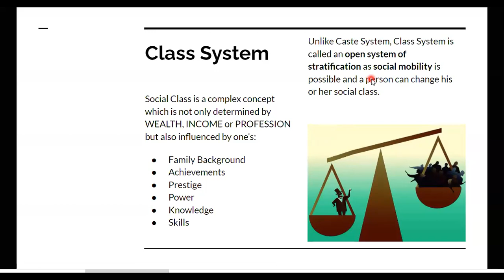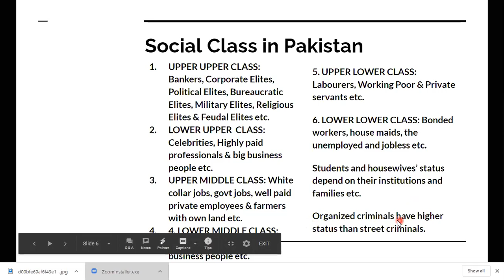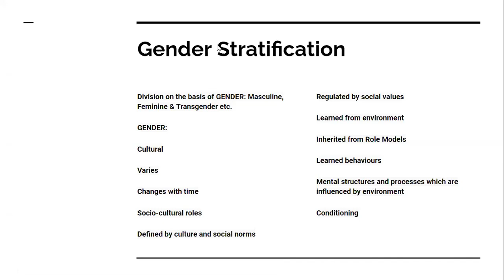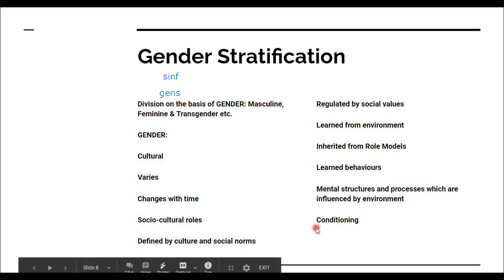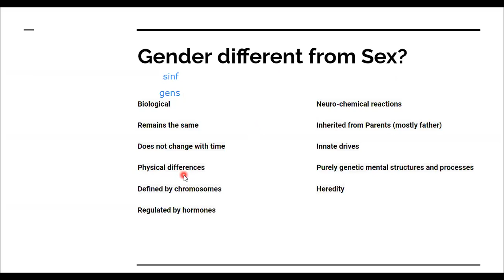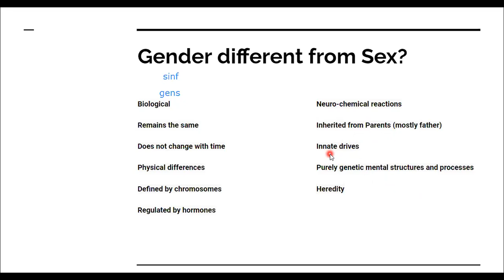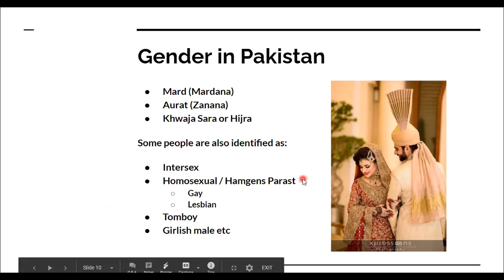Gender (Stratification) - Sociology Lecture #25 [with Urdu explanation]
Lecture Series on Sociology in English and Urdu/Hindi (plus some Pashto :P) for BS Students (mostly my students :P) & CSS / UPSC aspirants.

Division on the basis of GENDER: Masculine, Feminine & Transgender etc.

GENDER:
Cultural
Varies
Changes with time
Socio-cultural roles
Defined by culture and social norms
Regulated by social values
Learned from environment
Inherited from Role Models
Learned behaviours
Mental structures and processes which are influenced by environment
Conditioning

Gender in Pakistan:

Mard (Mardana)
Aurat (Zanana)
Khwaja Sara or Hijra
Some people are also identified as:
Intersex
Homosexual / Hamgens Parast
Gay
Lesbian
Tomboy
Girlish male etc.